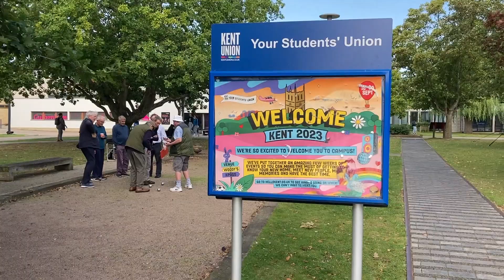Baristas Conquer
Baristas Boules Braves square up once again at University of Kent on 26 September 2023